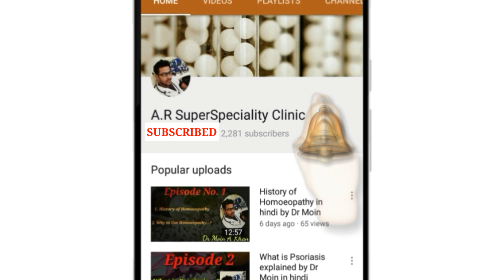Acne/Pimples | cause | Sign and Symptoms | Top and Best 6 Homoeopathic Medicines for Acne /Pimples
You can buy medicines and other surgicals and other medical equipments from

Hello. !
Viewers is video me humne aapko "Pimples/Acne": uske Causes, sign and Symptoms, and treatment ke bareme bataya hai short mein , jo log "Pimples/Acne" se pareshan hai wo chinta chhod de aur homoeopathic dawaiya jo video me batai gai hai wo medicines le sakte ho,
kuch waqt lg sakta hai butye disease cure hona possible hai ,
jo medicines batai gai hai video me wo symtomatically disease condition ko cover karengi but jadse khatam karne k ly totality of symtoms ko calculate karne ke baad har ek patient ki alag alag medicine hoti hai wo zarur lijiye ,

uske ke liye aap hums consultation karsakte ho aur aap hume watsap kar sakte ho ,ya humari website par jakar medicines mangwa sakte ho.

Note:- Homoeopathic medicine given below is for education purpose only and It is an advice to all of them to take medicines under the supervision of homoeopathic doctors And if you want to do a consultation with us then you can WhatsApp us on this number 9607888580 or you can visit our and the procedure is to fill the form provided by us and send back to us after filling the form And

Just search by this id
drmoin@cm4
you can directly call me in between 3pm to 6pm, and

Online Consultation fee  RS 300/-  Only

You can pay the fees by Paytm and there will be no Consultation without fees

And medicines (include various charges) also provided by us which will send to you by courier everywhere. !